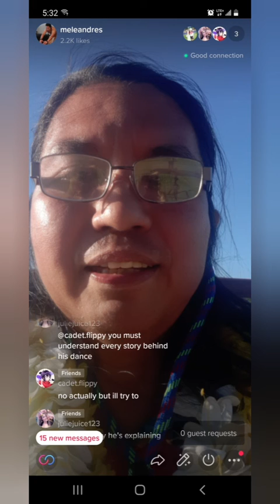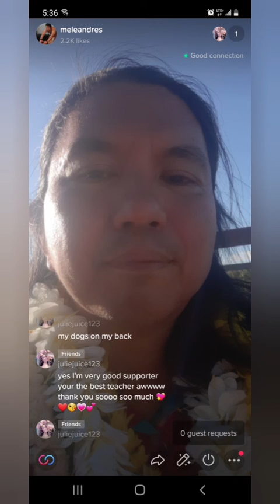Hula at the Riverlanding Sep 6, 2021 Part 2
Here you will find the mele and hula to O'oe'Io, Ka Wai Lehua, Pikake Launa Ole, Pikake Anuhea